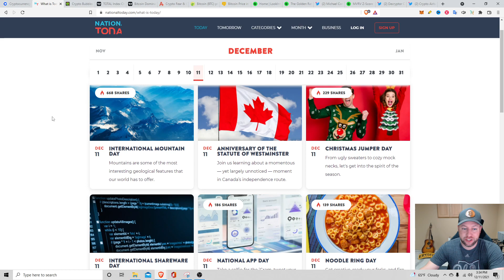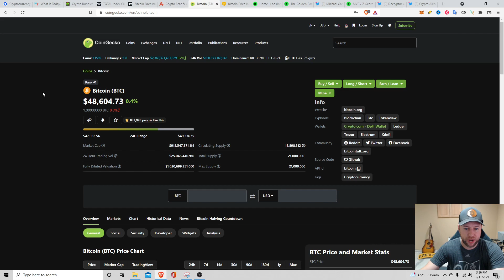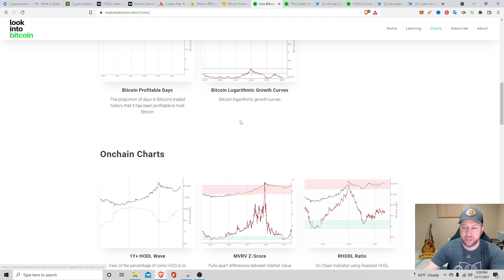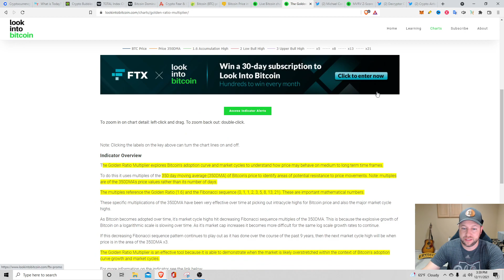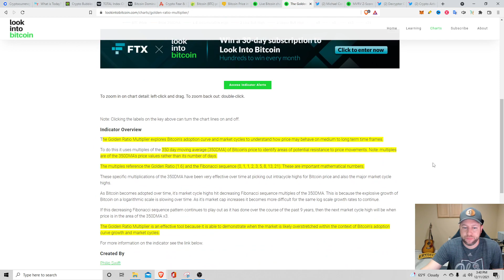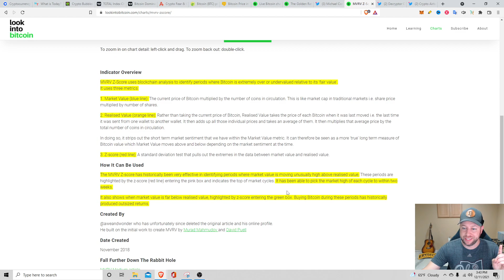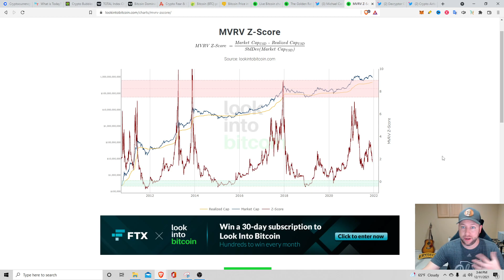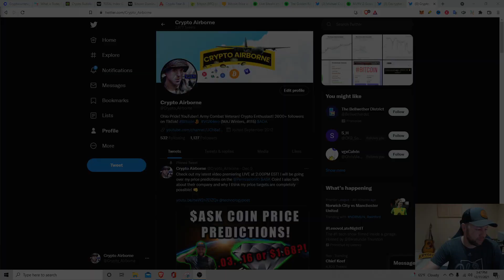THESE TWO CHARTS SHOW THAT THE CRYPTO MARKET ISN'T OVER!!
In this video, we go over two charts that show the crypto market isn't over! We go over the Golden Ratio Multiplier and the MVRV Z-Score!!  These are two important charts I believe show that the crypto bull market is still going to continue!  👊

✔ Voyager App:  I'm inviting you to start investing in crypto with Voyager.

to sign up for Crypto.com and we both get $25 USD :)

CoinBase Referral: We both get $10 in FREE Bitcoin when you buy or sell $100 in Crypto!

Robinhood Referral: Join Robinhood with my link and we'll both get a free stock 🤝